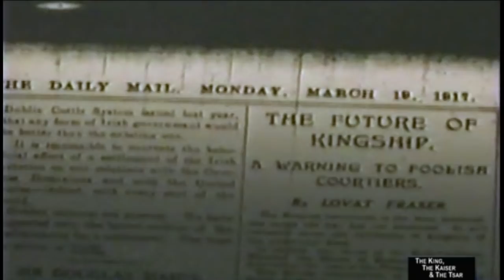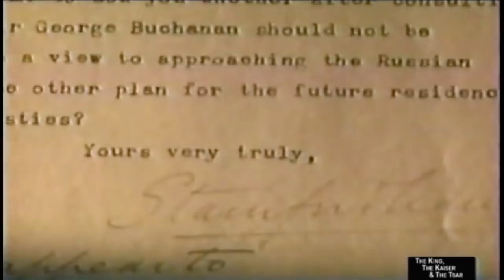The King, The Kaiser & The Tsar, Part 3